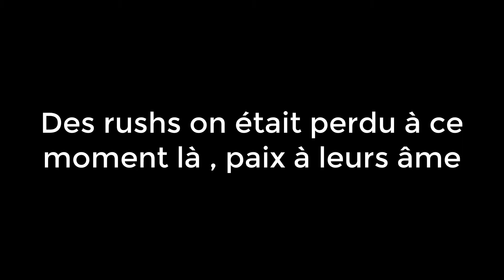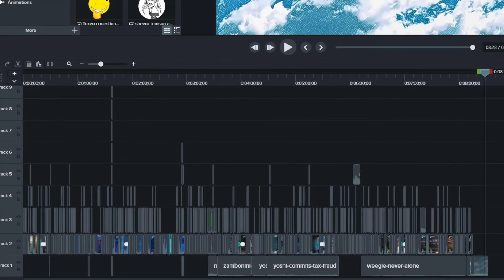Borderlands 2 Best of rigolo #3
Vous allez le voir à la fin de la vidéo j'ai passer du temps sur celle-ci